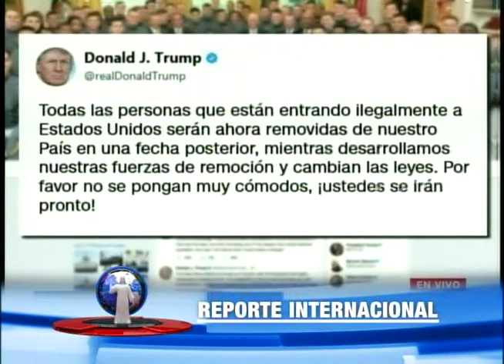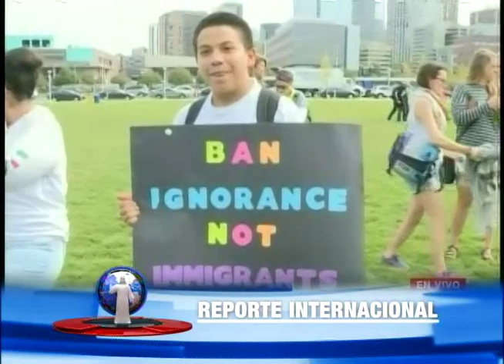Defienden plan migratorio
Esta semana, el mandatario presentó su nuevo plan migratorio que no contempla ninguna solución para los casi 11 millones de indocumentados que residen en Estados Unidos.